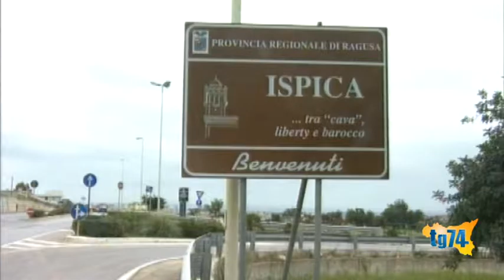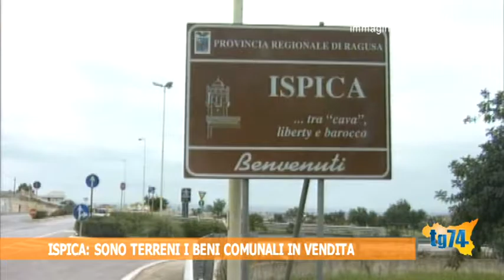Ispica, sono terreni i beni comunali in vendita